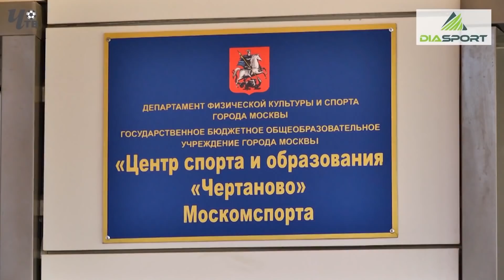Обзор игры. "Чертаново"-2004 - "Строгино"-2004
"Чертаново"-2004 - "Строгино"-2004 - 4 : 1
Летнее Первенство Москвы 2019. Клубная Лига
7-й тур. 26 мая 2019 г. Москва. "Арена Чертаново"